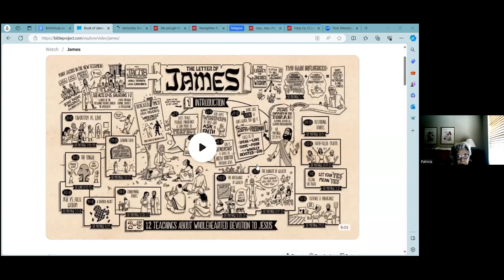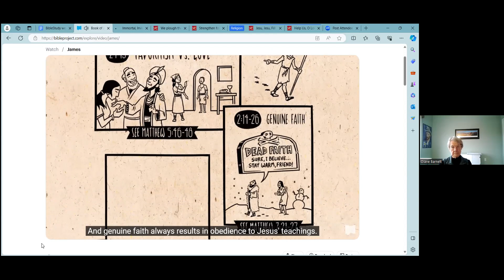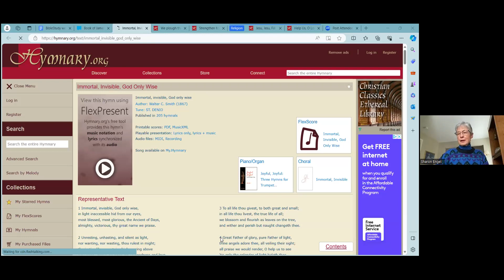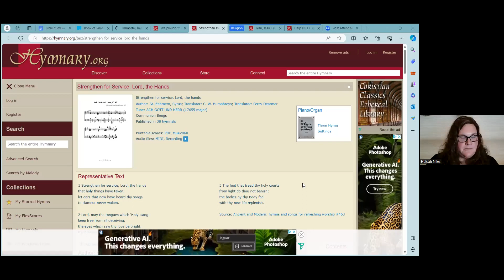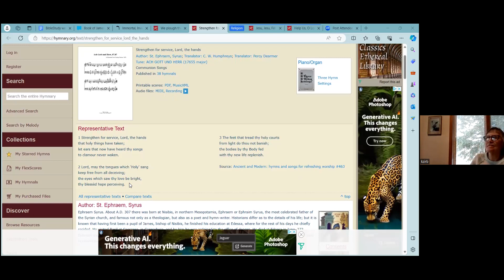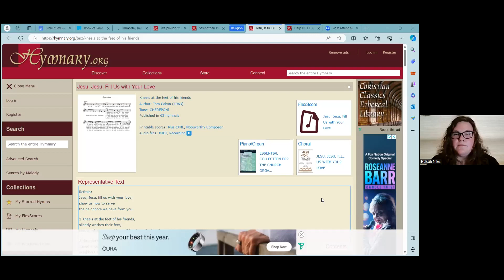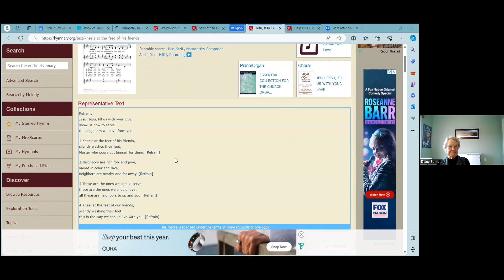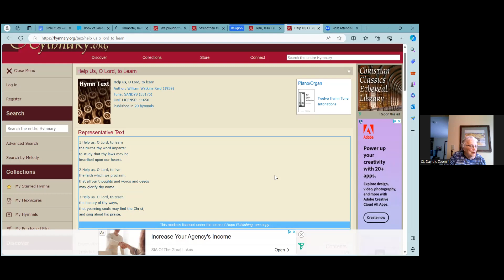Bible Study (1/9/2024) James 1-2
Huldah Niles leads a discussion of the letter of James Chapters 1-2.
Referenced hymns: 423, 291, 312, 602, 628.